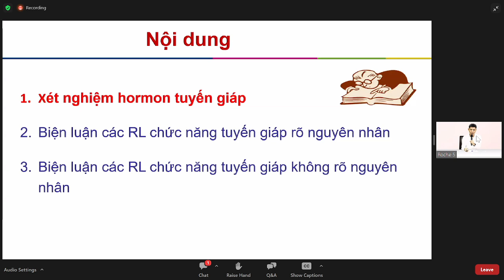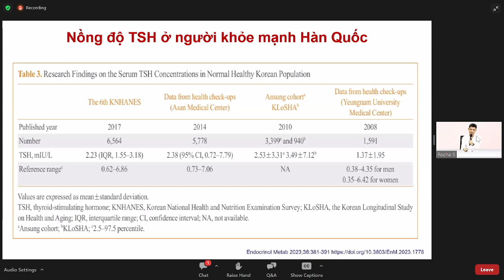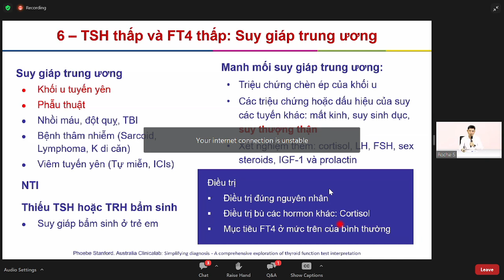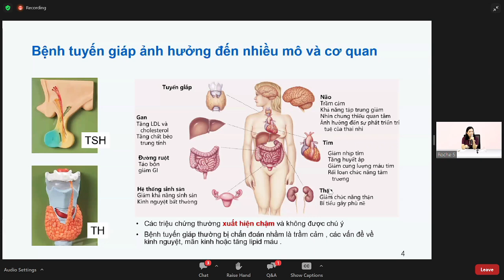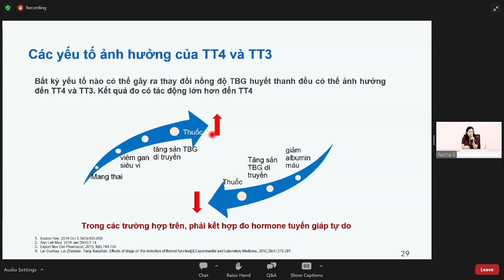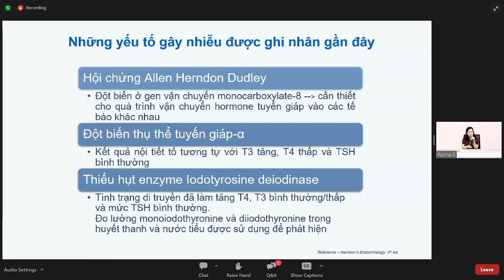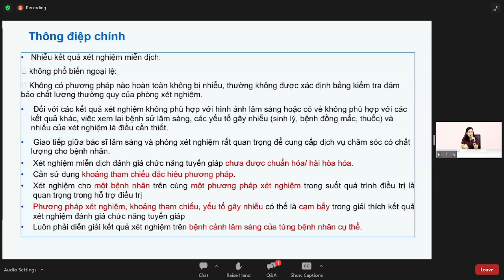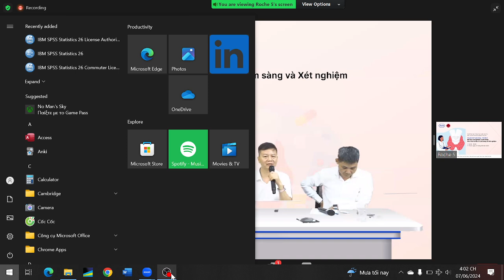2024.06.07 Kết quả xét nghiệm tuyến giáp: Góc nhìn từ bác sĩ lâm sàng và xét nghiệm